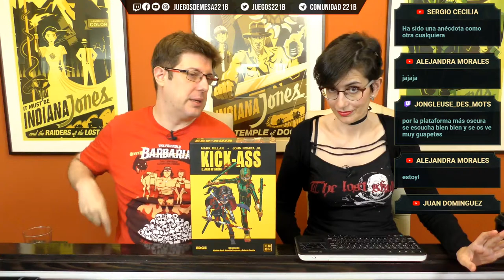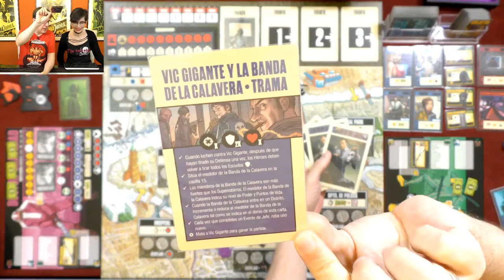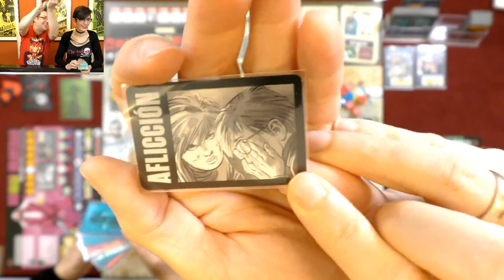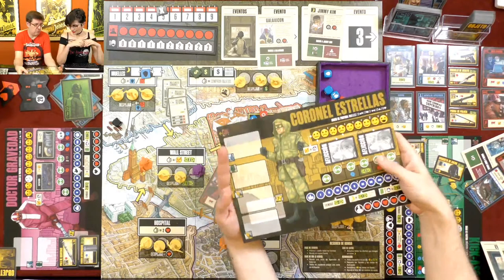Kick-Ass | Partida en directo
Jugamos una partida en directo al juego de mesa cooperativo Kick-ass llevando a Kick-ass y al Doctor Gravedad

⦾⦾ FICHA DE KICK-ASS EL JUEGO DE TABLERO ⦾⦾
Diseñador: Hjalmar Hach, Roberto Pestrin, Maurizio Vergendo
Ilustrador: John Romita, Jr.
Editorial: EDGE
Idioma: Español
Jugadores: 1 - 4
Duración de partida: 60 - 90 minutos
Año: 2018